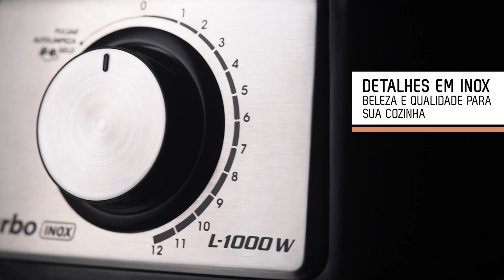Liquidificador Mondial 1000 BI